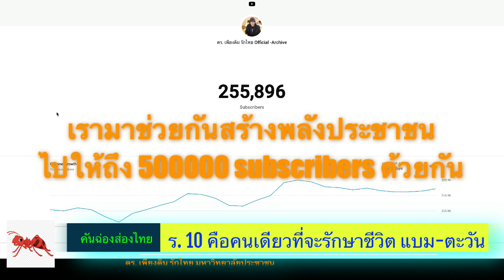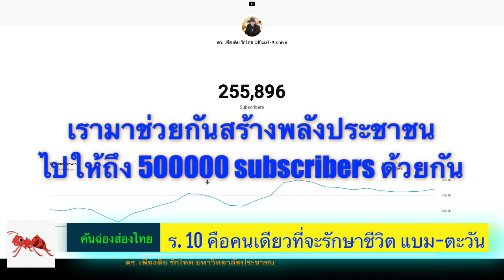ก่อนแบม-ตะวัน จะสิ้นลมหายใจสุดท้าย ทำอะไรกันดี? ดร. เพียงดิน รักไทย 6 กุมภาพันธ์ 2566